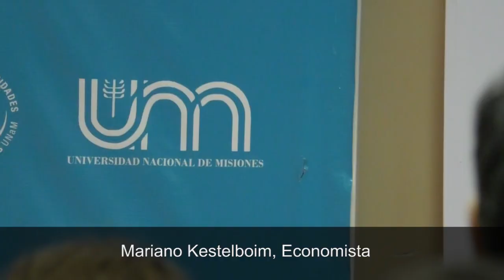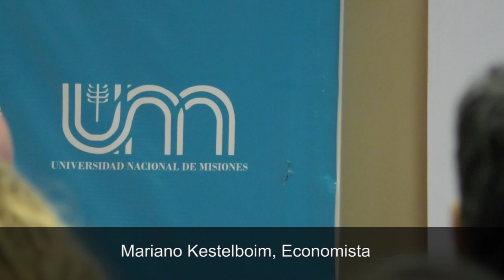Mariano Kestelboim, Economista